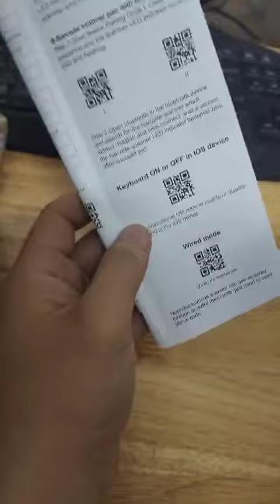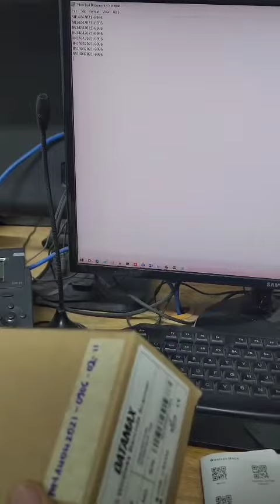Máy quét mã vạch Datamax M2400 - chế độ quét có dây [shopply.vn]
Hướng dẫn sử dụng giao thức kết nối có dây của máy đọc mã vạch Datamax M2400...
- Máy quét mã vạch
- Máy đọc mã vạch Datamax M2400 (2D, không dây)